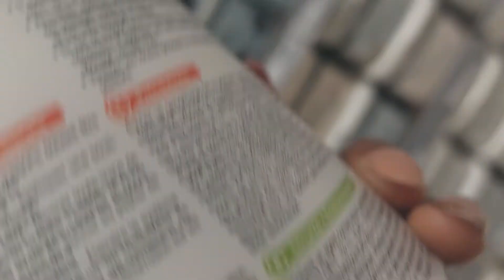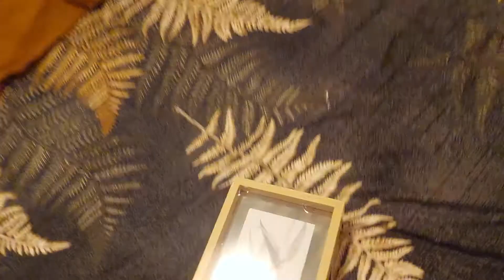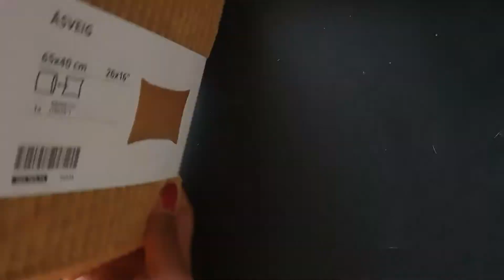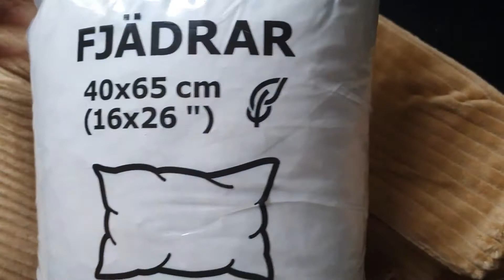Spring Clean with Me Ep 3 | Décore ma chambre avec moi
On se retrouve pour l'avant-dernière pièce de ma maison que je vais décorer: ma chambre.
Je n'ai pas énormément de place vu qu'elle fait 10m2 et que j'ai un très grand lit (180x200), donc je ne vais pas pouvoir mettre beaucoup de déco malheureusement. La solution à ca c'est d'habiller les murs avec du papier peint ou de la peinture !
J'ai choisi de peindre une arche qui fait office de tête de lit dans les tons beiges, vous en pensez quoi?

Dites-moi aussi dans les commentaires si ce type de vidéo vous plait parce que je vais avoir pas mal de choses à vous montrer dans les semaines à venir !

CRÉDIT MUSIQUE